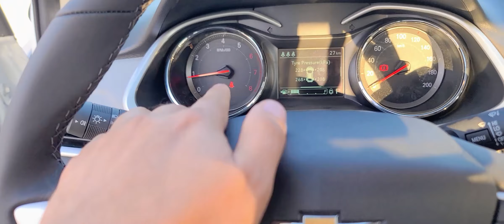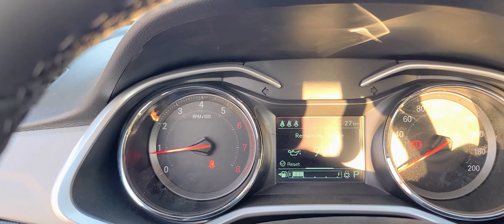ONIX OBZOR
TALASH BOLGAN ONIX SIZGA YOQTIMI? FKIRINGIZNI KAMENTARADA QOLDIRING!